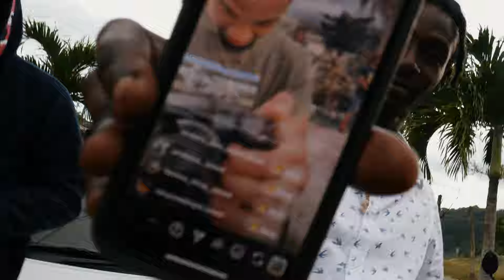Termo - Sicko (Visualiser)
Video of Termo performing his single " Sicko"  produced by focus_Muzik

INTRO
How u fi tempt me daddy
Mi Head chip and me too dark technically
Mi will hold on  Pon di zigga lakka empty promise
Lone Dolla inna head deposit
How u fi diss senty parish
Point it squeeze then me empty Maggie
A dead smaddy dem

CHORUS
When war start daawg we nuh give up
Neva know say mi killa dem a Sicko
All dem need is a floss to rass and wah picture
Lone graveyard u nah go hospital
Glock 17 deh yah  it chip up
Every grains inna face phenomenal
Send a one gyal ova deh wid wah spinnaz
Rrrd Rrrd inna chest,  p**sy lidung

VERSE 1
What a fella !
Di Bomba mi have dat a kick like zabeleta
Fire pin bruck  mi too sick salmonella
Gunshot a beat what’s acapella
Murder u blct friend and u Scamma bredda
Haffi ketch quacko , from him deh pon di parameter
If u tell mi suck u mada mi address it lakka letter
Batty man weh u go one barreta?
head open like Pam umbrella

VERSE 2
Murda murda ppl
Dem a dead in sequel
Mek dem know nuh Steven we nuh fire cheap gun
Boat load a move across waters anuh seagull
Lazer pon di top blue watch it Smégol
AR 15 mi have it mi vechile
A yuh brain dat a float? , p**yclaat me see it too
From u diss focus , mi a reveal di evil
Dem know mi nuh smile mi a nuh people persons